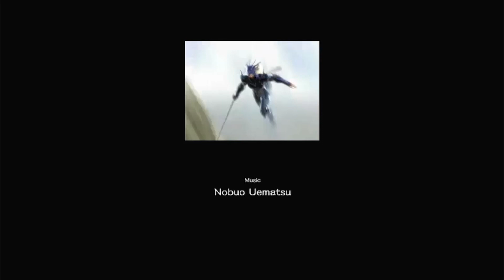My History with Final Fantasy Part III: The Entertaining Era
Well this week is another nice (but short) video on my history with my favorite video game franchise, Final Fantasy. This week is supremely short, but I have a couple of more parts to go before I complete this series Saying that, next week's video is going to be a little different from what I usually post considering I have now caught up on all the things I have previously recorded. Here's hoping that they do not take super long to come out...